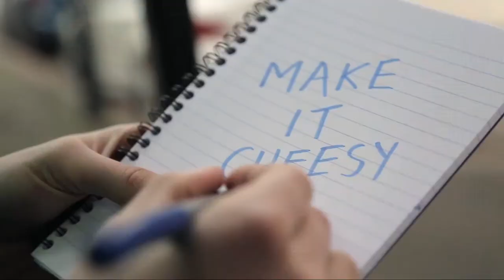Commercial, TV, Advert Sizzle Reel 2021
Here's a collection of projects I've had the pleasure of being in.
Commericals, Adverts, TV, Film